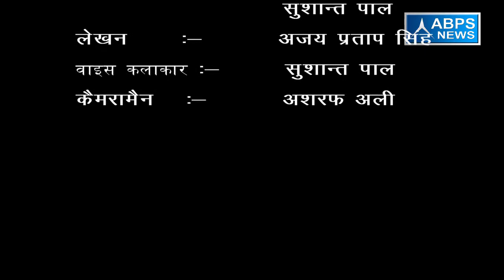गांव भरतावाला , ब्लॉक ठाकुरद्वारा , जिला मुरादाबाद